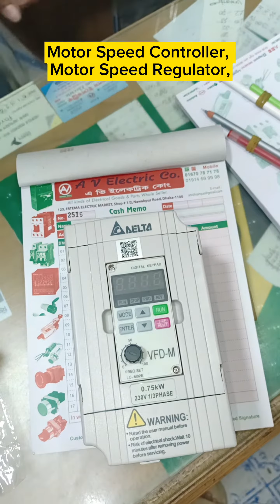Motor Speed Controller, inverter, VFD মোটর স্পিড কন্ট্রোলার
Motor Speed Controller
Motor Speed Regulator
inverter
VFD Drive
VFD Inverter
Variable FrequavelectQow

পাইকারি, পাইকারি,, পাইকারি,,,

আসসালামু ওআলাইকম
আপনার মিল-ইন্ডাস্ট্রিজ, কল-কারখানা এবং বাসা-বাড়ির যে কোন ইলেকট্রিক মালামাল পাইকারি ক্রয় করার জন্য আমাদের সাথে যোগাযোগ করুন।

AV Electric.
এ ভি ইলেকট্রিক।
123- Fatema Electric Market.
১২৩,ফাতেমা ইলেকট্রিক মার্কেট।
Nawabpur
নবাবপুর
Dhaka-1100
ঢাকা-১১০০
call & WhatsApp
গুগল ম্যাপে আমাদের দোকানের নাম লিখে সার্চ করলেই আমাদের দোকানে এড্রেস পেয়ে যাবেন ইনশাআল্লাহ।

বিভিন্ন ট্রান্সপোর্ট এবং কুরিয়ার সার্ভিস এর মাধ্যমে আমাদের পণ্য আপনাদের হাতে পৌঁছে দিব, ইনশাআল্লাহ।
বা,,
আপনি চাইলে আমাদের দোকানে এসে মালামাল ক্রয় করতে পারবেন।

আমাদের দোকানের, ফেসবুক পেজ, ফেসবুক গ্রুপ, ইউটিউব চ্যানেল আছে।